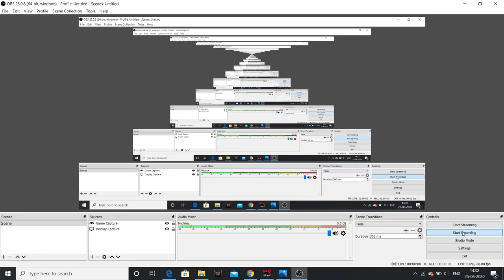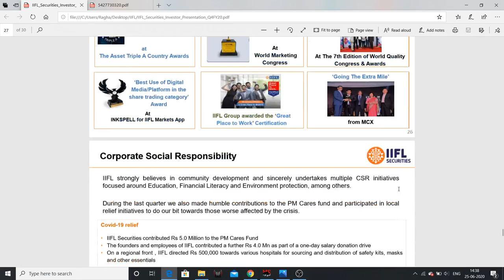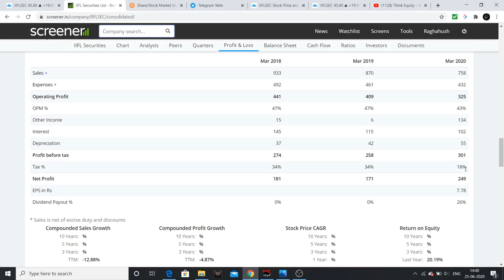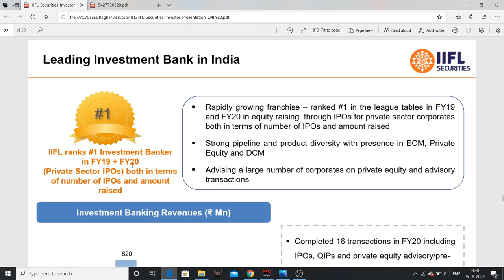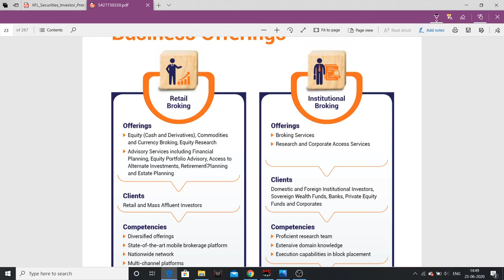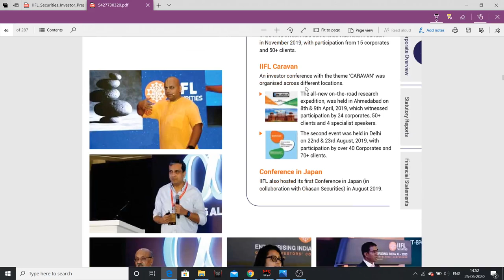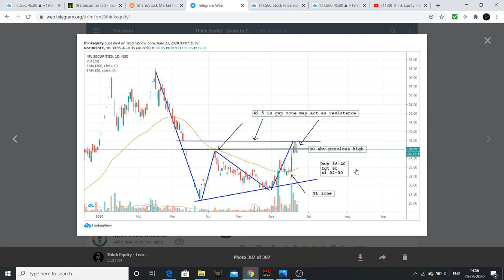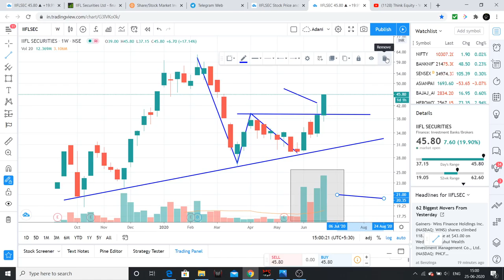50 rs స్ట్రాంగ్ స్టాక్ - TechnoFundamental ఎనాలిసిస్ - స్టాక్ మార్కెట్ తెలుగు లొ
Hello friends, I had discussed about financials, valuations, business model and technical analysis of IIFL Securities. Please watc the complete video for more information.

My favorite reads are listed below
1. The Dhandho Investor
2. Common Stocks and Uncommon Profits
3. One Up on Wall Street
4. Learn to Earn
5. The Unusual Billionaires
6. Reminiscence of a stock operator

Technical Analysis Books:
1. how to make money trading with charts
2. Technical Analysis and Stock market profits

Some Self-help books I recommend to read:
1. Power of your Sub- Conscious Mind
2. Think and Grow Rich
3. The Steve Jobs Way
4. Ted Talks
5. Crush It
My Video gear:
1. Samsung Galaxy S8
2. Dell Laptop
3. Microphone
4. Gorilla Pod